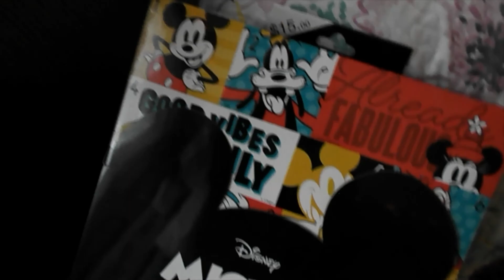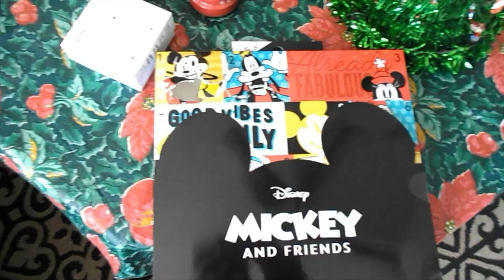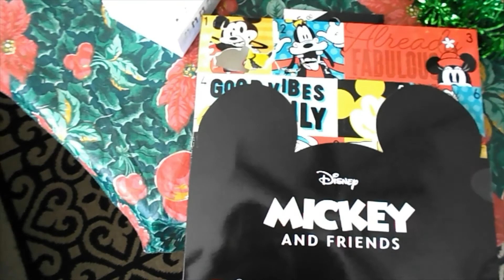Vlogmas Day 8,9,10,11🤪🎄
Vlogmas !🤪🎄

Socials🙈

Xo, Samantha🙈